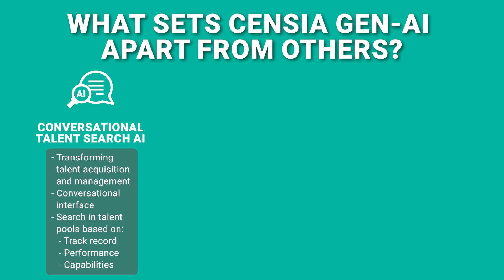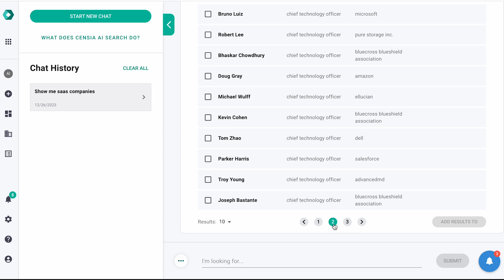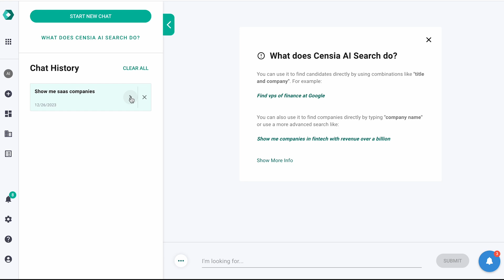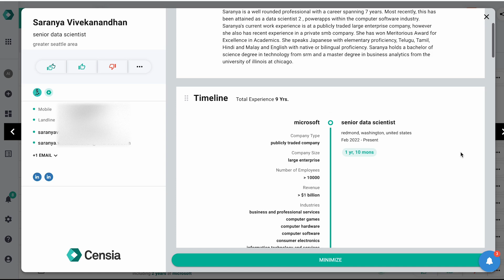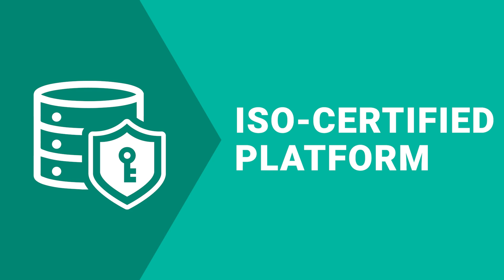Censia's Generative AI Talent Search_Demo